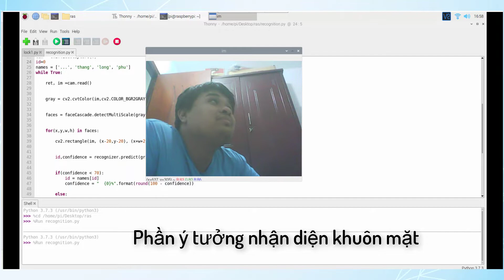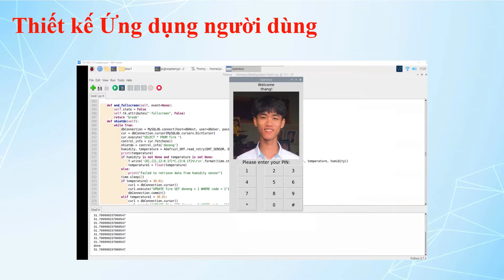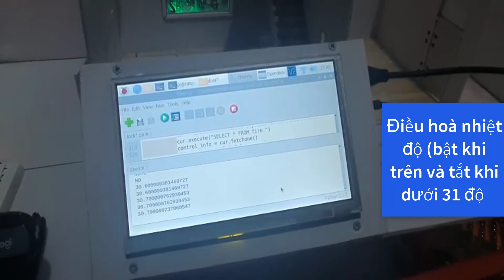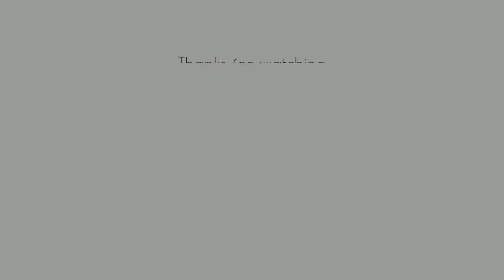DT289 I - THIẾT KẾ CHẾ TẠO HỆ THỐNG VẬN HÀNH VÀ ĐẢM BẢO AN NINH CHO CỬA NHÀ